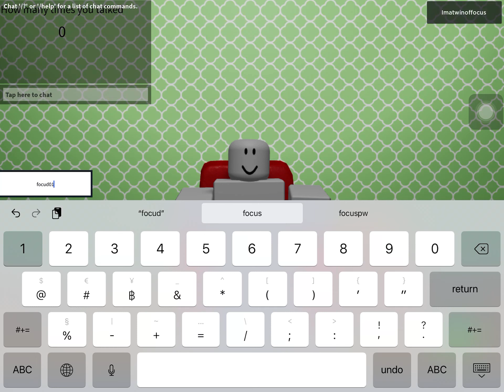How I got Talking ben Enjoyer badge